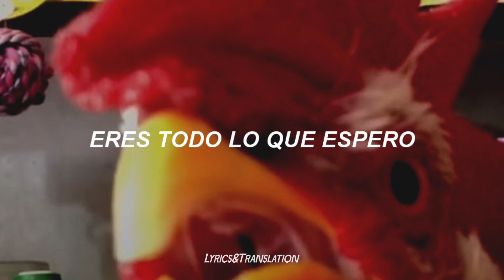You are so beautiful to me 🥰 • TikTok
ＢＩＥＮＶＥＮＩＤＯ

~• HOLAAA uwu hoy es mi cumpleaños y quise traerles este bonito vídeo para todxs ustedes para recordarles que son hermos@s ❤️

~• Espero les guste el vídeo tanto como a mí, disfruté mucho hacerlo, me ayudaría bastante si me apoyaran compartiendo el vídeo UwU

Para cualquier promoción pueden contactarme a mi correo de negocios (se maneja por comisiones);

//Para Suscriptores!!//

『Ya contamos con server de Discord;
☞  -Únete mediante este enlace:

☞Próximamente grupo de Telegram!!!

//Otros//

『Correo de Negocios & Promo's (tienen un costo);

//Lyrics//

To me
Can't you see
You're everything I hoped for
To me